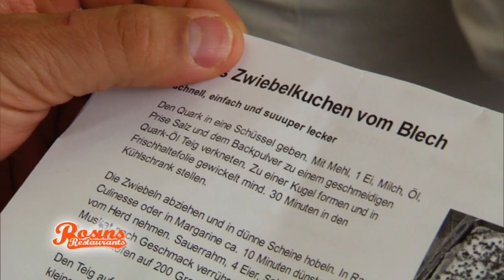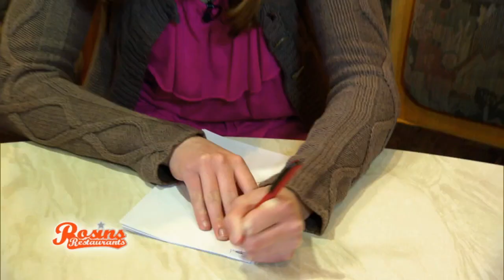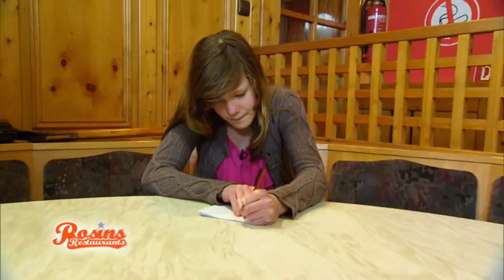Rosins Restaurants | Rosins Rezept: Zwiebelkuchen | kabel eins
- Im neuen Gasthaus entsteht unter Franks Aufsicht ein Zwiebelkuchen, der nicht nur Sohn Vincent die Tränen in die Augen treibt.

Rosins Restaurants zeigt nicht nur die besten und leckersten Rezepte, sondern auch, wie man ein tolles Ambiente und die richtige Aufmachung für ein gelungenes Menü schafft.
Hier findest Du tolle Ideen für neue Rezepte und dazu auch noch die genaue Vorgehensweise, sodass nichts mehr schief gehen kann. Frank Rosin beobachtet Inhaber und Angestellte während ihrer Arbeit und gibt somit wertvolle Tipps und Tricks.